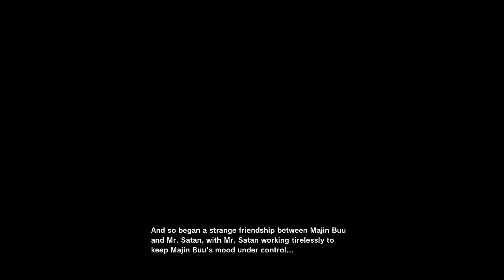Bring On The Strong Fighters! | Dragon Ball Z: Kakarot | PC #43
*Recorded/Streamed in July 2020

Finally Dragon Ball Z: Kakarot is here! Yes the same adventure, the same gameplay but with some slightly different changes is here.